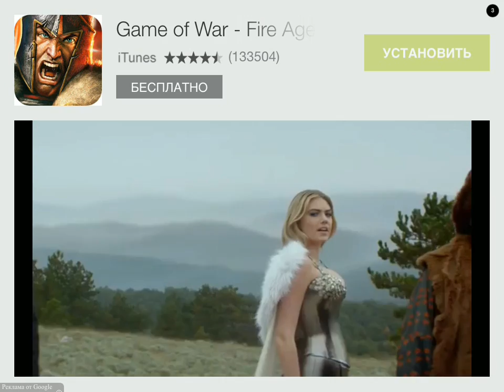Trials Frontier! Трюкач! Серия 75! Прохождение! Гонки на мотоциклах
Trials Frontier - игра от компании Ubisoft. Классическая игра в своем жанре, но с различными возможностями и дополнениями, например модернизация байка и изменение вида персонажа, своя таблица рекордов и асинхронный мультиплеер. Так же можно усовершенствовать технические характеристики своего мотоцикла. И самое интересное: вам предоставляется возможность создать свою собственную трассу, на которой вы будете непобедимы! Так же вам предоставляют качественную графику с реалистической физикой игры.
Trials Frontier – это одна из лучших игры для Андроид и Иос на мото Байке!